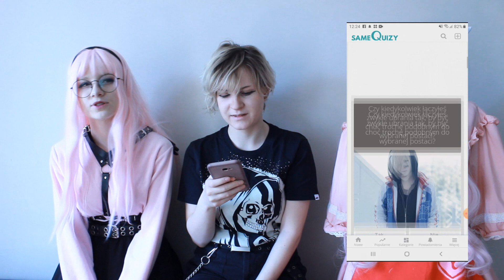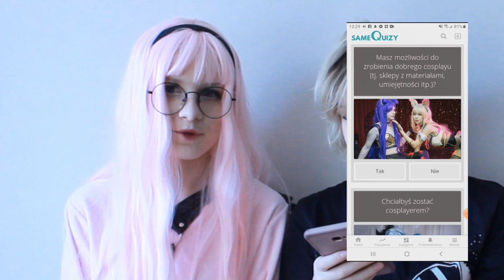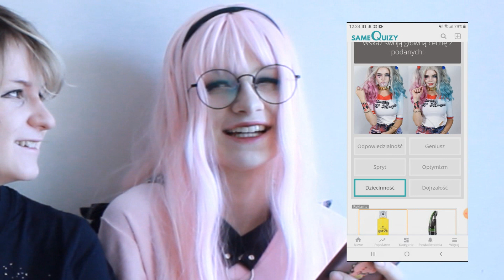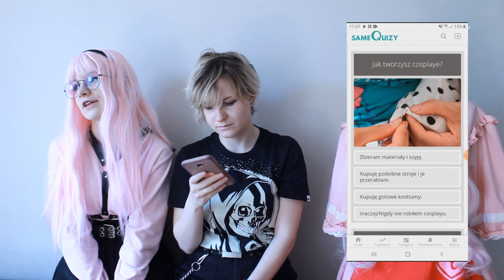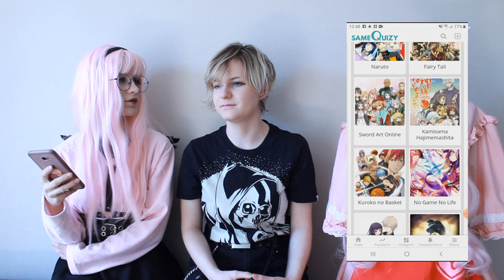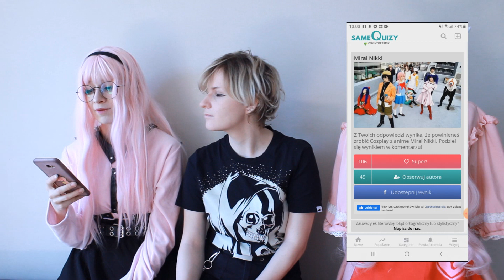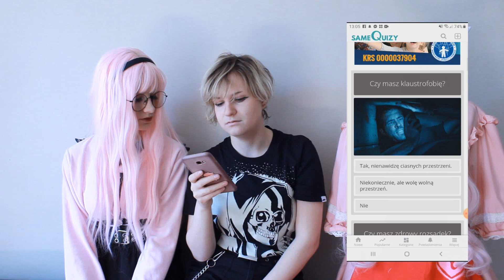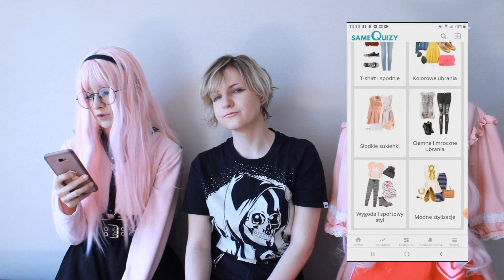sameQuizy DECYDUJĄ O NASZYM ŻYCIU???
Mam nadzieje, że nie zanudziłyśmy xD Jakoś nas quizy zainteresowały do tego stopnia żeby aż coś z nimi nagrać :P